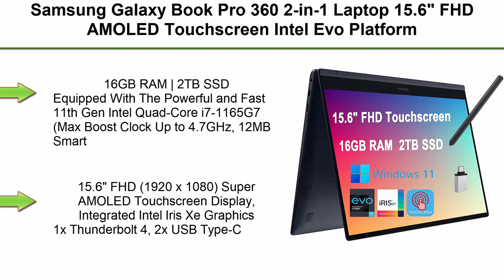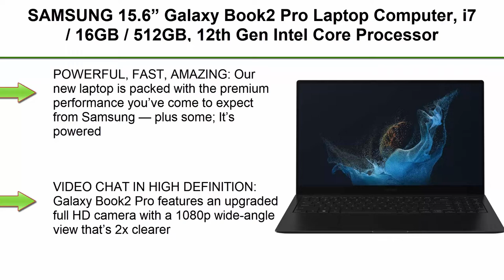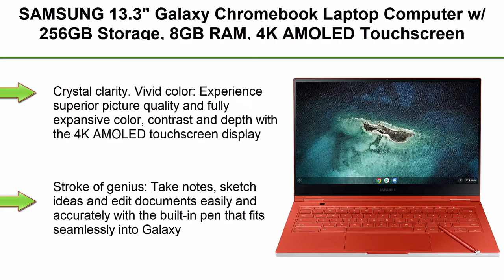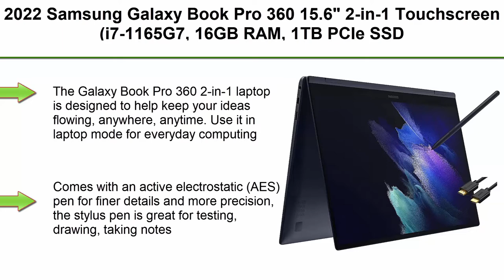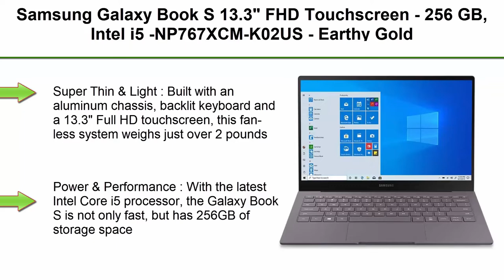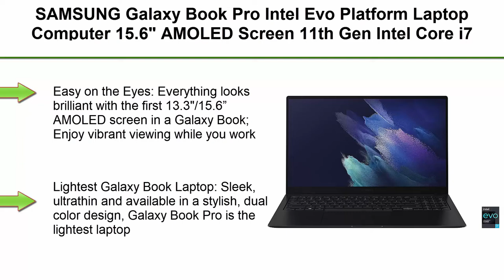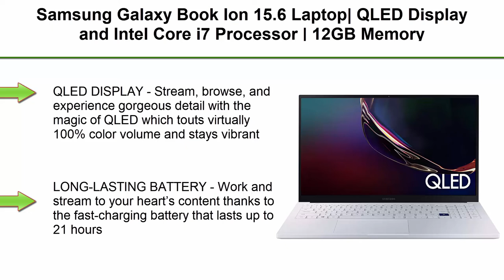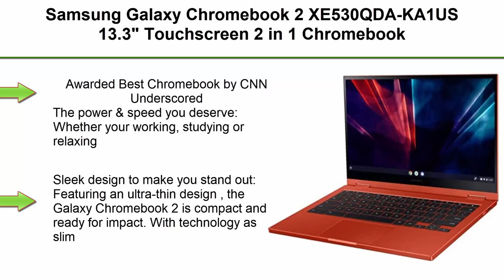10 Best Samsung Laptops Of 2022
10 Best Samsung Laptops;
Top 1:Samsung Galaxy Book Pro 360 2-in-1 Laptop

Top 2:SAMSUNG 15.6” Galaxy Book2 Pro Laptop Computer, i7 / 16GB / 512GB, 12th Gen Intel Core Processor, Evo Certified, Lightweight, 2022 Model, Graphite

Top 3:Samsung Notebook 9 Pro 2-in-1 Premium Laptop, 13.3" Full HD Touchscreen, 8th Gen Intel Quad-Core i7-8565U, 8GB RAM 1TB SSD, Thunderbolt Backlit KB Fingerprint Win 10
Brand: Artist Unknown

Top 4:SAMSUNG 13.3" Galaxy Chromebook Laptop Computer w/ 256GB Storage, 8GB RAM, 4K AMOLED Touchscreen Display, HD Intel Core I-5 Processor, Ultra Slim, US Warranty, Fiesta Red

Top 5: 2022 Samsung Galaxy Book Pro 360 15.6" 2-in-1 Touchscreen (i7-1165G7, 16GB RAM, 1TB PCIe SSD, Active Stylus), FHD Convertible Laptop, Thunderbolt 4, Backlit, Fingerprint, IST HDMI, Windows 11 Home

Top 6:Samsung Galaxy Book S 13.3" FHD Touchscreen - 256 GB, Intel i5 -NP767XCM-K02US - Earthy Gold

Top 7:SAMSUNG Galaxy Book Pro Intel Evo Platform Laptop Computer 15.6" AMOLED Screen 11th Gen Intel Core i7 Processor 16GB Memory 512GB SSD Long-Lasting Battery, Mystic Blue (Renewed)

Top 8:Samsung Galaxy Book Ion 15.6 Laptop| QLED Display and Intel Core i7 Processor | 12GB Memory | 512GB SSD | Long Battery Life and Windows 10 Operating System | (NP950XCJ-K01US) (Renewed)

Top 9:Samsung Galaxy Chromebook 2 XE530QDA-KA1US 13.3" Touchscreen 2 in 1 Chromebook - Full HD - 1920 x 1080 - Intel Core i3 (10th Gen) i3-10110U 2.10 GHz - 8 GB RAM - Fiesta Red

Top 10:Samsung Galaxy Book Flex2 Alpha 2-in-1 13 Laptop 13.3" FHD QLED Touchscreen 11th Gen Intel Quad-Core i7-1165G7 16GB RAM 512GB SSD Backlit Keyboard Fingerprint USB-C Dolby Atmos Win10 Black

Portions of footage present in this video are certainly not original content manufactured by Top Rated . Portions of stock footage of merchandise were gathered from multiple sources including, manufactures, fellow creators, and various other sources. "All claims, guarantees, and product specifications are given by the manufacturer or vendor.Top Rated can not be held responsible for those claims, guarantees, or specifications".

Top Rated is a participant in the Amazon Services LLC Associates Program, an affiliate advertising program designed to provide a means for sites to earn advertising fees by advertising and linking to Amazon.com. As an Amazon Associate, I earn from qualifying purchases.